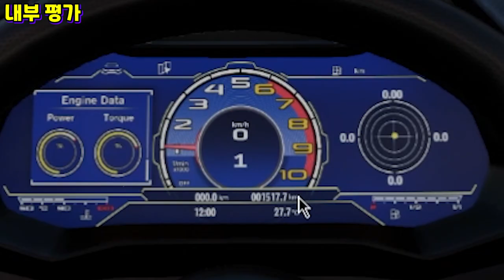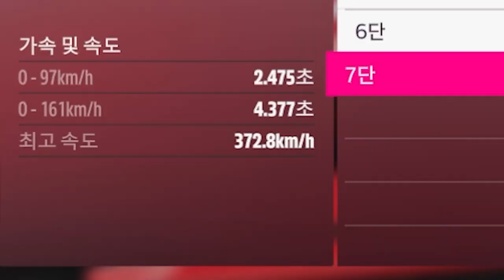이 차를 아시나요?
포르자 호라이즌5 "이탈디자인 제로우노 리뷰"
GTA5 에서는 페가시 조루쏘라 불림